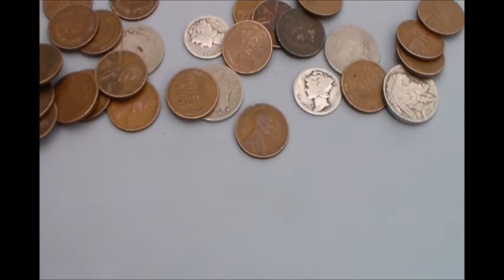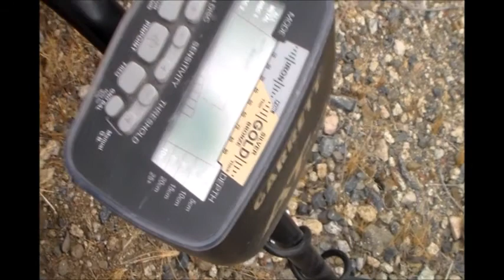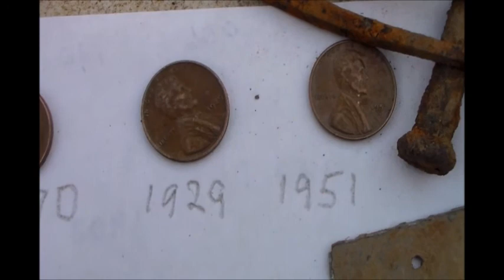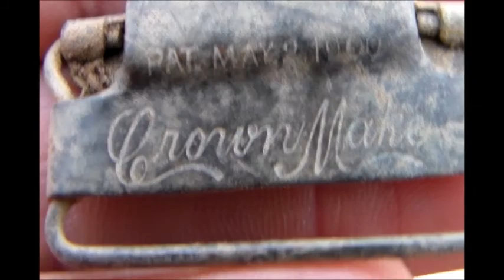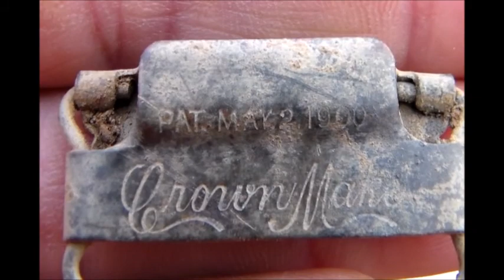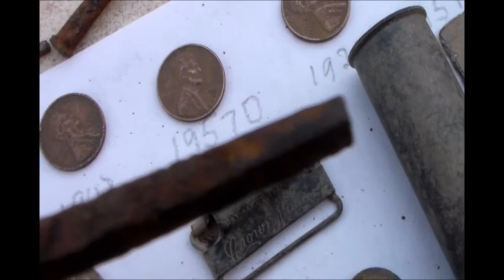Metal Detecting Silver and coins 4/22/15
My best silver find ever.